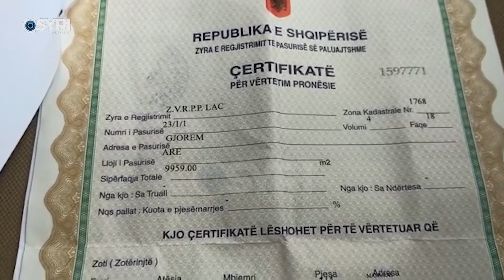Banorët e Gjorëmit protestë te bashkia: Na kanë zaptuar tokën tonë